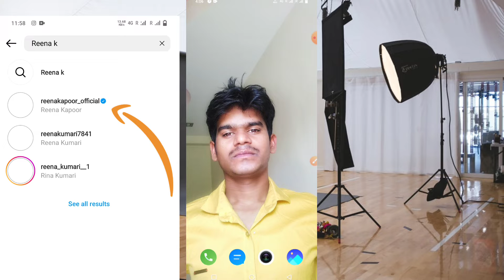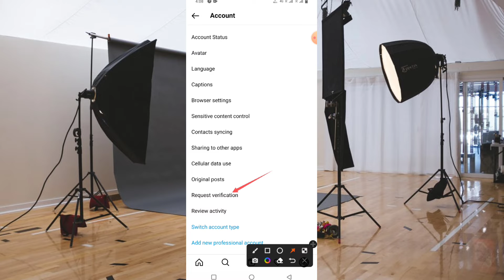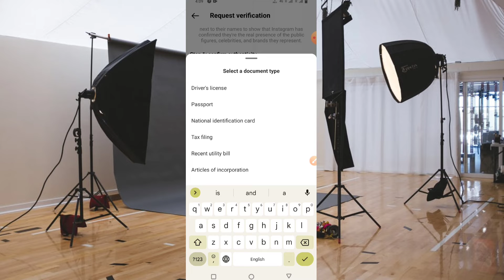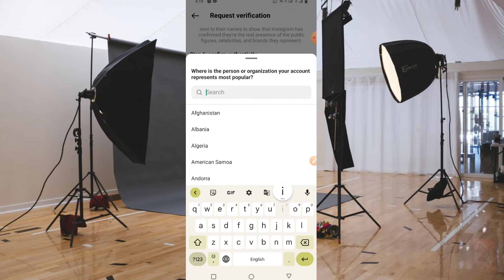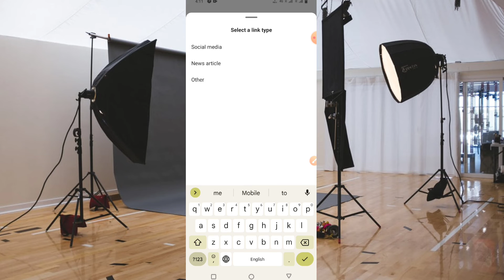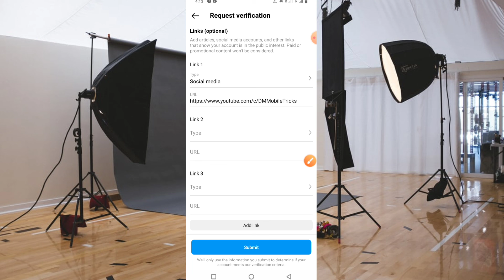Instagram verify your account | Instagram account verified kaise kare | Instagram blue tick 2022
Video Banane Wala Use Kiye Gaye Product

Ring Light =

About Description..

Thanks...